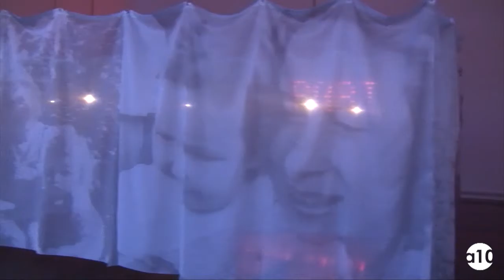Boltanski. Départ - Arrivée. IVAM. Valencia. Octubre 2016.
Más vídeos y la actualidad del arte contemporáneo en España

“Cuanta más edad tenemos, mayor es la impresión de caminar sobre un campo de minas. Los amigos saltan por los aires a nuestro alrededor y mañana, quizá, sea nuestro turno”. Esta frase de Christian Boltanski (Paris, 1944) remite con claridad los grandes temas que transitan por sus obras e instalaciones y que marcan toda su trayectoria artística. La memoria, la pérdida y la muerte son conceptos principales, casi obsesiones, en la obra de Boltanski. Así como sus reversos en el olvido, la desmemoria, el azar y el rastro apenas inexistente que deja cualquier vida tras desaparecer. Aquello que en otras etapas de su trayectoria evocaba la desaparición de la infancia, el deceso de sus padres o la muerte colectiva, se centra ahora en su propio fin.

Todos estos aspectos quedan reflejados y analizados en la exposición Christian Boltanski, realizada con motivo de la concesión del Premio Internacional Julio González 2014, que cuenta con 7 grandes instalaciones distribuidas por la galería 1 del IVAM.

Cuando vemos una obra de Christian Boltanski no podemos evitar “reaccionar”, pues la experiencia común de la pérdida de un familiar o de una persona querida genera un hueco en nuestras vidas que en ocasiones es sustituido atropelladamente y de forma incompleta al encontramos, por ejemplo, una vieja foto que estaba totalmente olvidada. Ese valor de las imágenes impregna el trabajo artístico de este autor, convirtiéndose en un motor que hace emerger sensaciones ocultas o semi-olvidadas. En este sentido, el artista francés ha expresado de varias maneras su interés por la memoria individualizada, los pequeños ejemplos que provocan una reacción en lo colectivo: “Me interesan las pequeñas historias de los individuos que no son célebres” y, en otra ocasión: “Debemos hablar de manera suficientemente general para que cada uno pueda reencontrar algo de su propio pasado, de su propia cultura, de sus propios deseos”.
La muestra se completa con una publicación gratuita realizada a modo de periódico; un medio que, material y conceptualmente, hace referencia a la periodicidad, el paso del tiempo y el deterioro físico.